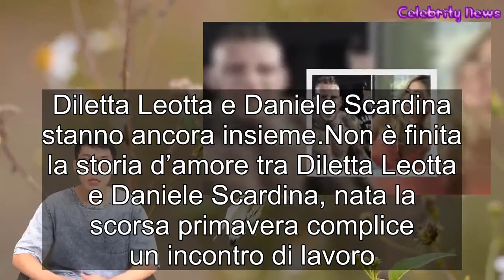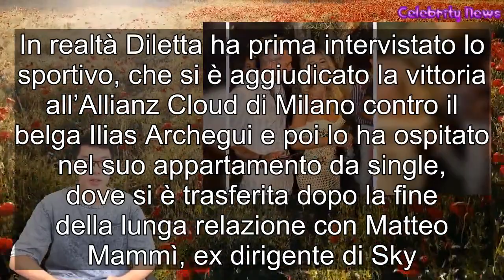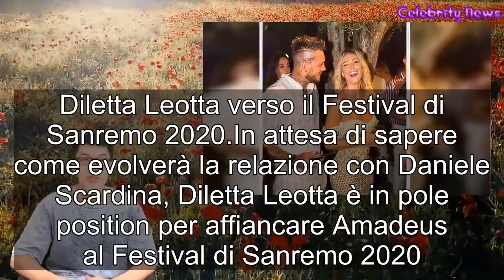Diletta Leotta e Daniele Scardina la storia continua